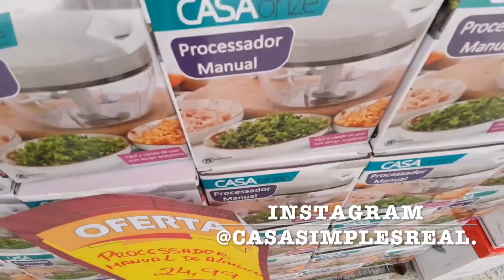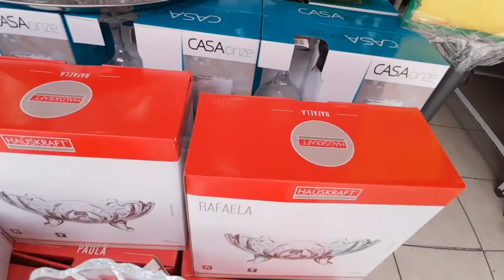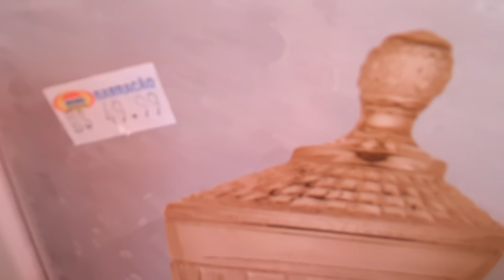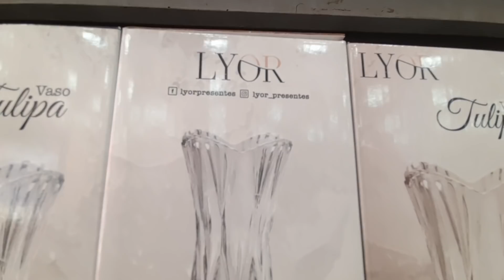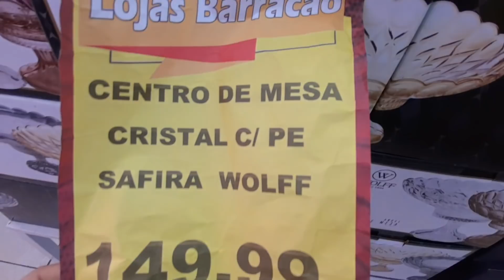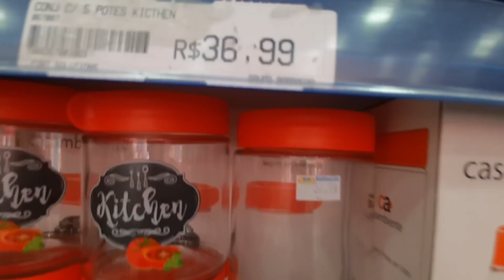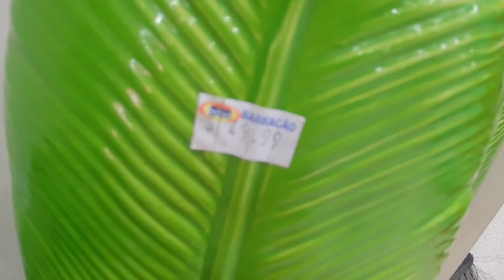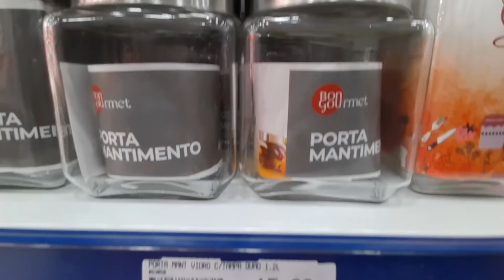Achadinhos para o Lar na Loja Barracāo.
Achadinhos para o lar na loja BARRACÃO 1° parte.

A loja que gravei o vídeo.
R. Capitão Tiago Luz, 41 Santo Amaro  São Paulo Capital,ao lado do McDonald's.

Av. Adolfo Pinheiro, 111 Santo Amaro São Paulo Capital, Próximo a Riachuelo.

Parcelamento em todos os cartões de crédito e sem juros.
60,00 Reais 2 vezes.
90,00 Reais 3 vezes.
120,00 Reais 4 vezes.
150,00 Reais 5 vezes.
180,00 Reais 6 vezes.

Tour pela loja Barracão, mostro os grandes achadinhos e tudo muito barato que fica impossível não entrar na loja e não comprar algo.
Espero que vocês gostem do vídeo tentei o máximo mostra os produtos mais importante da Loja.
E ser tiver muitos LIKES 👍👍👍👍 trago mais vídeos dessa loja que eu amo e isso não é públi, é porque sou cliente a anos dessa loja.
Beijos nossos.

Ser inscreva no Canal e não esqueça do LIKE só assim saberei ser vocês estão gostando dos vídeos e deixem comentários com sugestões, duvidas e criticas construtivas que serão importante para o meu crescimento pessoal e profissional no Canal.
Beijos nossos e fiquem com Deus e fique em casa.

Equipamentos usados.
Camer Cannon G7X Mark ll
Editor iMovie.